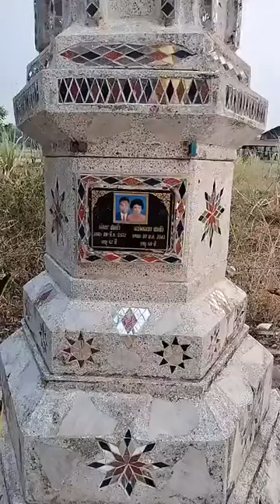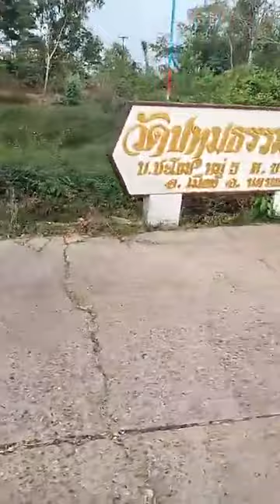EP.03-พระมหาสมชาติ ชาตปญโญ[แต้มคม] ได้แพร่ภาพสด ระหว่างเดินธุดงธ์ 03/05/67